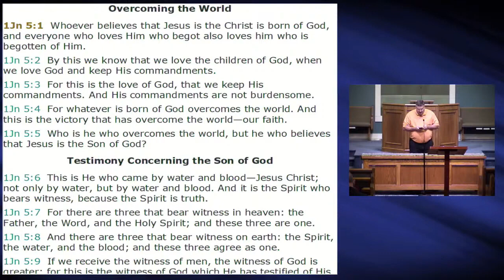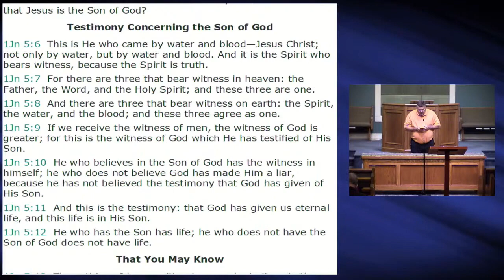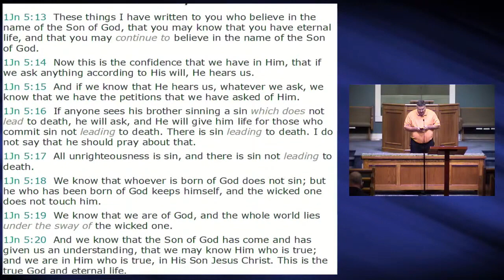Fellowship - 5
Worship Times:
Sunday AM Bible Study - 9:00AM CT
Sunday AM Worship Service - 10:00AM CT
Sunday PM Worship Service - 6:00PM CT
Wednesday PM Bible Study - 6:00PM CT